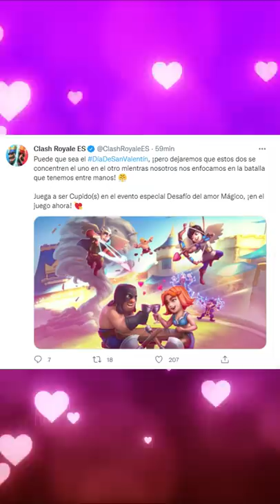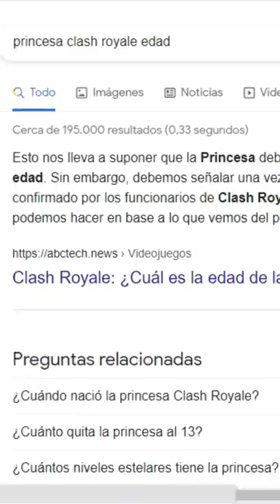PAREJA CONFIRMADA! ❤ Desafio de amor magico (clash royale temporada 32, season 32) CLASH CON MAWI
SE CONFIRMA EL AMOR ENTRE EL VERDUGO Y LA VALQUIRIA! ❤ San Valentin en el desafio de amor magico de clash royale (temporada 32, season 32) Bienvenidos a Clash con Mawi!